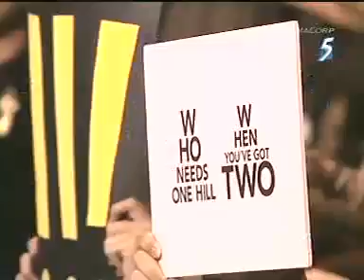Singapore Idol 2 (2006) - Paul Twohill sings 'Here without you'